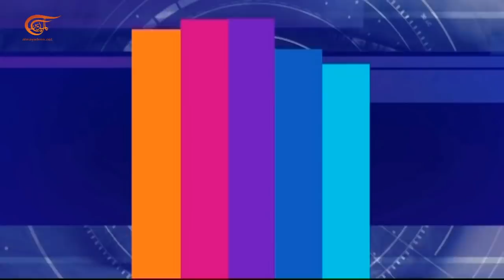المشهديّة | المشهديّة - خاص: أسانج.. مواجهة التسليم لأميركا | 2020-09-11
قضية جوليان اسانج وتطورات استئناف القضاء البريطاني طلب واشنطن ترحيله ومحاكمته على اراضيها.
الشخصيات المشاركة: ليا قزي - كاتبة وصحافية في الاستديو، فوغان سميث - صحافي من لندن، أيمن سلامة - أستاذ القانون الدولي العام من القاهرة.
إعداد:
إنتاج:  الميادين